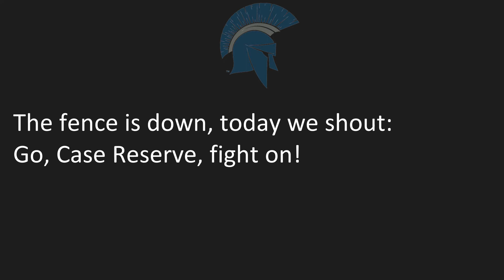Case Western Reserve University's 'Fight On'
Cleveland, OH
Spartans
Black, Blue, Gray

Sources:
Lyrics
11/6/21

11/6/21